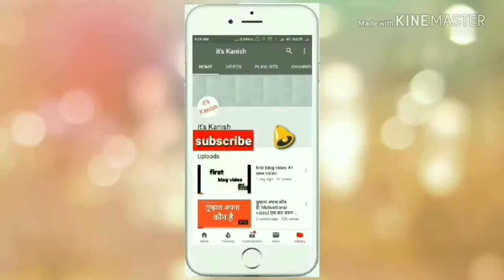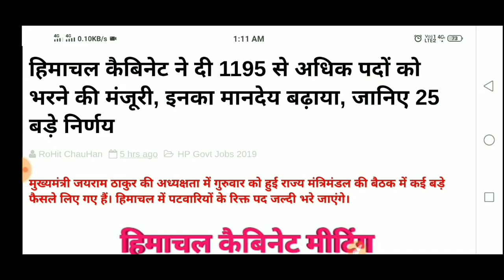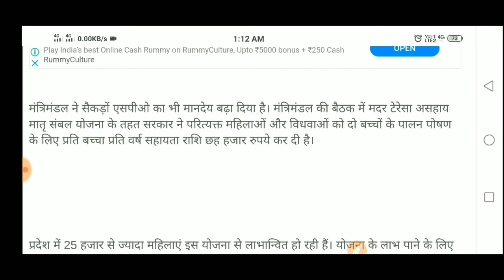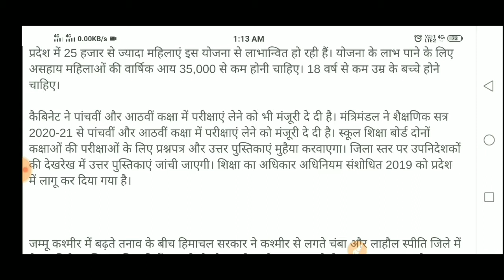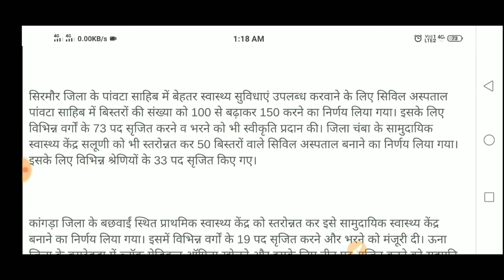हिमाचल में पटवारी के 1195 पदों पर भर्ती || हिमाचल कैबिनेट मीटिंग || HP GOVT JOBS 2019 पुरी जानकारी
i hope ye video apke kisi kam aaye

patwari vacancy hp,
patwari vacancy 2019,
patwari circle,
patwari bharti,
patwari form kaise bhare,
patwari syllabus 2019,
patwari share,
patwari song,
patwari vacancy 2019,
rajasthan,